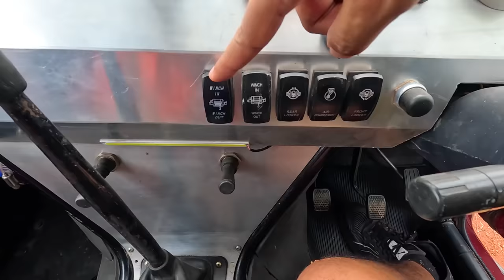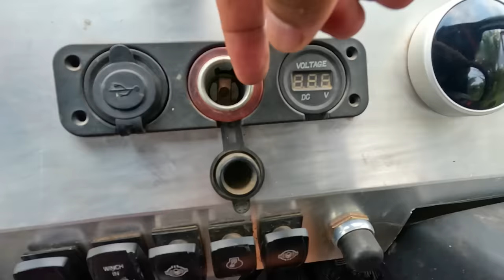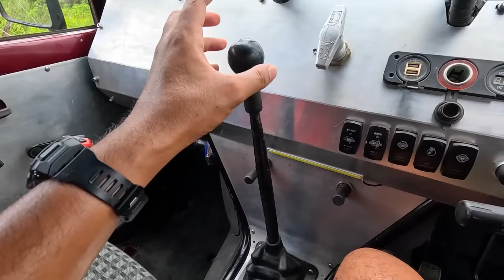BUKAN LAWAN KALO JIMNY BABE CABITA & OM MOBI!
Inilah salah satu Jimny yang sudah saya kenal diajak offroad sejak 18 tahun yang lalu. Milik dari Eric, yang ia bangun sendiri di bengkelnya yang bernama Wheel Four Garage - Cileungsi.

Setelah mengalami beberapa kali perubahan konsep, kita Jimny Eric menjelma menjadi sebuah Jimny dengan konsep yang menarik dan modifikasi yang matang!

Ia pun kini sering mengikuti Jimnynya pada event Adventure Offroad dengan hasil yang lancar dan minim kendala.
Seperti apa modifikasinya? Tonton sampai habis ya! Selamat menonton!